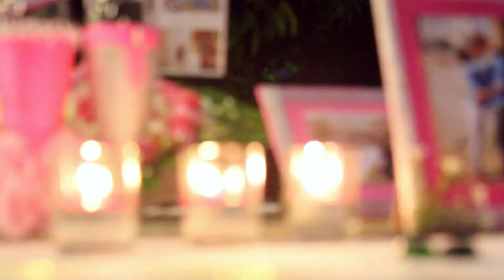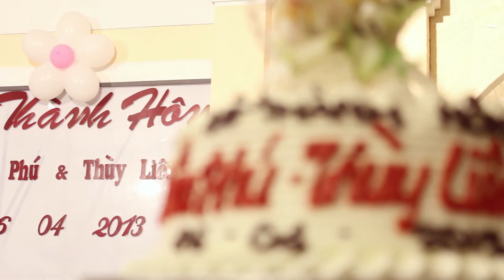[HD] Phóng sự cưới (tiệc cưới) - XUÂN PHÚ & THÙY LIÊN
Phóng sự cưới (tiệc cưới) - XUÂN PHÚ & THÙY LIÊN
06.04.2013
VIET STAR Entertainment
Producer by MR.LAM (NGOISAOVIET)